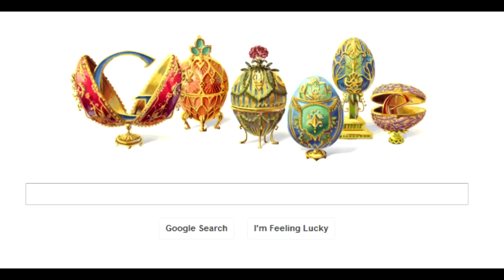Peter Carl Faberge Google Doodle - Audio Commentary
Google Doodle Honors Peter Carl Faberge
Peter Carl Fabergé also known as Karl Gustavovich Fabergé in Russia (Russian: Карл Густавович Фаберже, May 30 [O.S. May 18] 1846 -- September 24, 1920) was a Russian jeweller, best known for the famous Fabergé eggs, made in the style of genuine Easter eggs, but using precious metals and gemstones rather than more mundane materials.